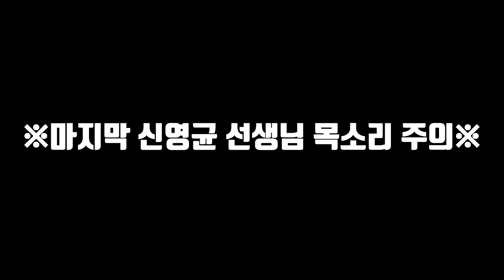국어 모의고사 ASMR 80분 (신영균 모의고사)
수능 현장감 속에서 공부하고 싶어하는 수험생들을 위해!

신영균 선생님 현장의 모의고사 현장을

ASMR로 만들었습니다~^^

공부할 때, 모의고사 풀 때 등

'공부 ASMR'이 필요한 경우 유용하게 사용하세요!

*수능 1교시 국어 영역에 맞춘 80분짜리 영상입니다.